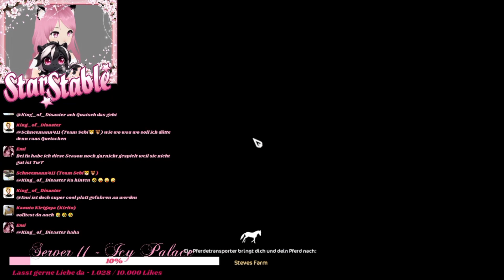Star Stable [SSO] 🌸 𝐋𝐢𝐯𝐞 𝐒𝐭𝐫𝐞𝐚𝐦 𝐑𝐞𝐩𝐥𝐚𝐲 - "𝐇𝐞𝐢𝐦𝐥𝐢𝐜𝐡𝐞 𝐑𝐮𝐞𝐜𝐤𝐤𝐞𝐡𝐫: 𝐔𝐞𝐛𝐞𝐫𝐫𝐚𝐬𝐜𝐡𝐞𝐧𝐝 𝐰𝐢𝐞𝐝𝐞𝐫 𝐝𝐚!"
𝐌𝐨𝐞𝐜𝐡𝐭𝐞𝐬𝐭 𝐚𝐮𝐜𝐡 𝐃𝐮 𝐢𝐦 𝐒𝐭𝐫𝐞𝐚𝐦 𝐝𝐚𝐛𝐞𝐢 𝐬𝐞𝐢𝐧? 𝐃𝐚𝐧𝐧 𝐟𝐨𝐥𝐠𝐞 𝐦𝐢𝐫 𝐞𝐢𝐧𝐟𝐚𝐜𝐡 𝐚𝐮𝐟 𝐓𝐢𝐤𝐓𝐨𝐤 𝐮𝐧𝐝 𝐝𝐚𝐧𝐧 𝐯𝐞𝐫𝐩𝐚𝐬𝐬𝐭𝐞 𝐧𝐢𝐜𝐡𝐭𝐬 𝐦𝐞𝐡𝐫